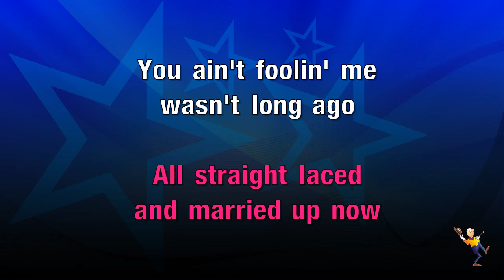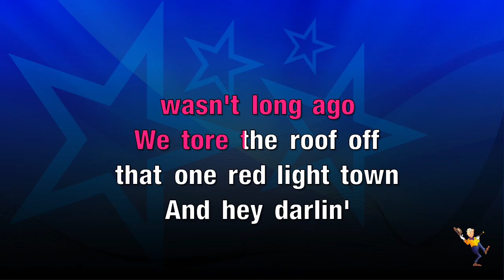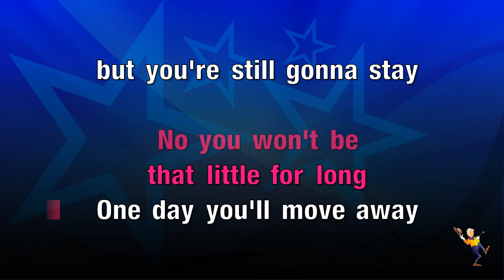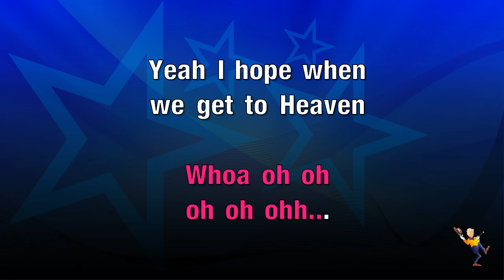Remember You Young - Thomas Rhett (KARAOKE)